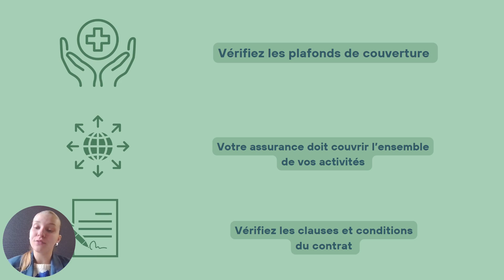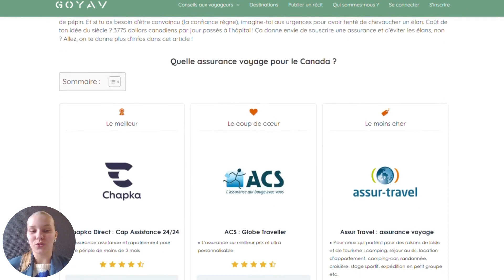Assurance voyage Canada : laquelle choisir ?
Vous prévoyez de partir au Canada ? Il est nécessaire de souscrire à la meilleure assurance voyage possible pour vous couvrir en cas de risque !

0:00 Introduction
0:14 L'assurance voyage est-elle obligatoire au Canada ?
0:33 Les points de vigilance pour choisir votre assurance
0:56 La meilleure assurance voyage pour partir au Canada
1:25 Combien coûte une assurance voyage pour partir au Canada ?
1:39 Conclusion